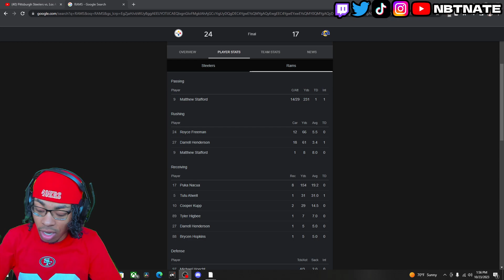49ERS FAN REACTS TO Pittsburgh Steelers vs. Los Angeles Rams | 2023 Week 7 Game Highlights